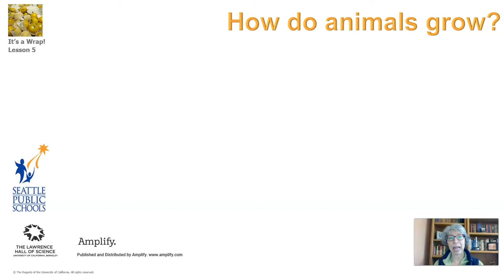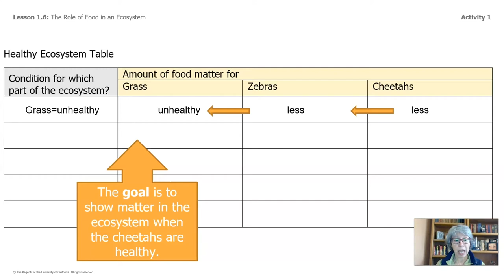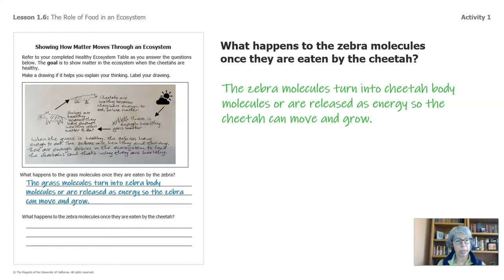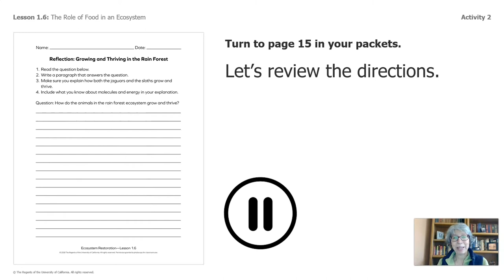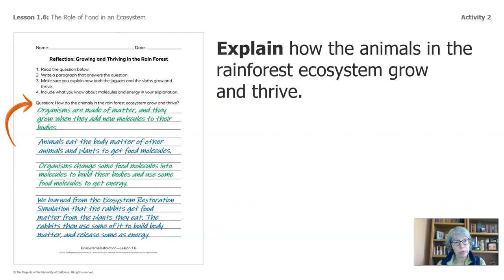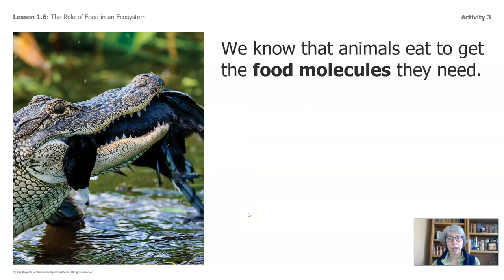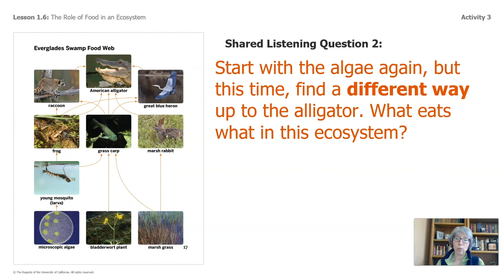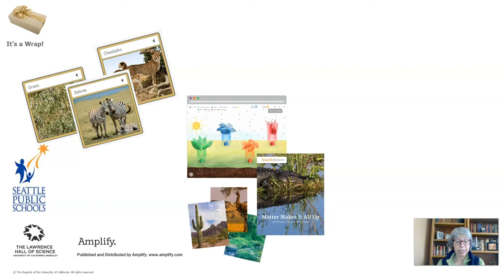Science, Grades 4-5, 4/10 - Lesson 6, Ecosystem Restoration